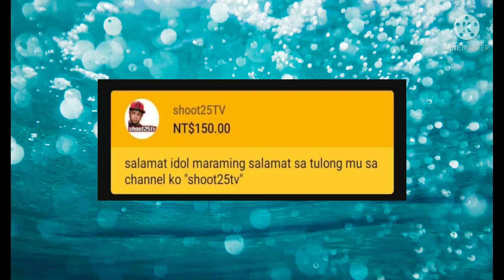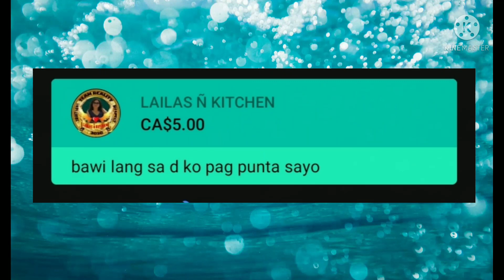thanks for the blessing keep safe always everyone god bless us💚